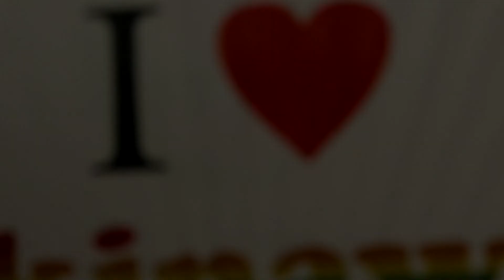I Tried Japan's Most UNIQUE Canned Beer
In Japan, foam on beer is considered very important. Of course some enterprising person at Asahi's product development department took that idea and stuffed it into a can. Note: read the warnings on the can before opening!